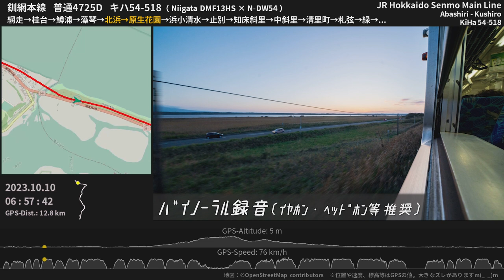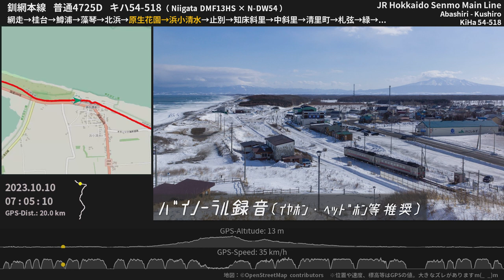【空転・ギリギリの峠越え】釧網本線キハ54全区間走行音 網走→釧路 ≪GPS地図・ﾊﾞｲﾉｰﾗﾙ録音≫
秋の釧網線を走るJR北海道キハ54形500番台の全区間走行音。途中、緑-川湯温泉の野上峠（釧北国境）では落ち葉で空転し勾配を上れず停止寸前に（1:17:20～1:31:30）。10分超の格闘の末、なんとか峠を越えてゆきます。台車のフラット音や窓のガタツキ音が大きめではありますが、大自然を走る釧網線の音を3時間ごゆっくりとお楽しみください。

0:00:00 [網走] 停車中 Abashiri
0:00:14 網走 - 桂台
0:02:58 [桂台] 停車中 Katsuradai
0:03:17 桂台 - 鱒浦
0:08:42 [鱒浦] 停車中 Masuura
0:08:56 鱒浦 - 藻琴
0:11:55 [藻琴] 停車中 Mokoto
0:12:07 藻琴 - 北浜
0:15:11 [北浜] 停車中 Kitahama
0:15:26 北浜 - 原生花園
0:20:30 [原生花園] 停車中 Genseikaen
0:20:47 原生花園 - 浜小清水
0:24:48 [浜小清水] 停車中 Hama-Koshimizu
0:25:08 浜小清水 - 止別
0:30:46 [止別] 停車中 Yamubetsu
0:31:04 止別 - 知床斜里
0:41:39 [知床斜里] 停車中 Shiretoko-Shari
0:44:18 知床斜里 - 中斜里
0:49:19 [中斜里] 停車中 Naka-Shari
0:49:37 中斜里 - 清里町
0:56:55 [清里町] 停車中 Kiyosatochō
0:57:33 清里町 - 札弦
1:04:48 [札弦] 停車中 Sattsuru
1:05:00 札弦 - 緑
1:13:14 [緑] 停車中 Midori
1:13:34 緑 - 川湯温泉
1:39:15 [川湯温泉] 停車中 Kawayu-Onsen
1:40:48 川湯温泉 - 美留和
1:48:37 [美留和] 停車中 Biruwa
1:48:48 美留和 - 摩周
1:57:06 [摩周] 停車中 Mashū
1:57:56 摩周 - 磯分内
2:10:43 [磯分内] 停車中 Isobunnai
2:10:59 磯分内 - 標茶
2:20:21 [標茶] 停車中 Shibecha
2:21:00 標茶 - 茅沼
2:33:27 [茅沼] 停車中 Kayanuma
2:33:39 茅沼 - 塘路
2:41:04 [塘路] 停車中 Tōro ※停車時間カット
2:41:33 塘路 - 細岡
2:49:21 [細岡] 停車中 Hosooka
2:50:00 細岡 - 釧路湿原
2:53:00 [釧路湿原] 停車中 Kushiro-Shitsugen
2:53:25 釧路湿原 - 遠矢
3:00:07 [遠矢] 停車中 Tōya
3:01:03 遠矢 - 東釧路
3:07:58 [東釧路] 停車中 Higashi-Kushiro
3:08:29 東釧路 - 釧路
3:12:16 [釧路] 停車中 Kushiro

エンジンは新潟鐵工DMF13HS（250PS）を2基搭載。変速機はN-DW54（変速1段・直結2段）。
※サムネイルや動画中の画像の一部は収録列車と異なる時期に撮影したものです。

収録列車：JR釧網本線 普通4725D（網走6：41発釧路行） 網走→釧路 全区間
収録車両：国鉄・北海道旅客鉄道キハ54形気動車 54-518
収録場所：1両編成のうち1両目 後寄り右側座席 進行方向前向き

● 【最高のジョイント音】根室本線車窓・走行音 キハ40形1700番台 東鹿越～滝川

Binaural Train Onboard Sound of JR Hokkaido KiHa 54 DMU (DHMU)
Niigata DMF13HS diesel engine (250PS ×2) + N-DW54 transmission
KiHa 54-518
Senmo Main Line Local train
Abashiri Sta. - Kushiro Sta.
Oct.10, 2023
Hokkaido, Japan